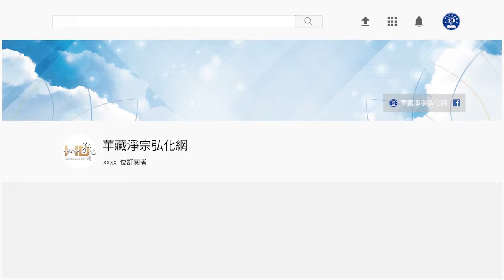法音普薰集（閩南語配音）054 兒女不聽話學生不聽教怎麼辦